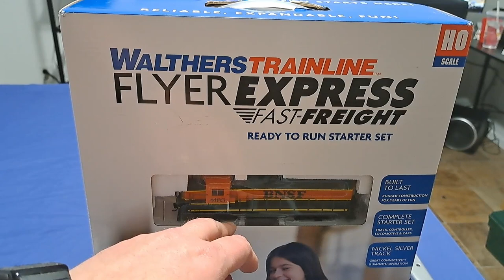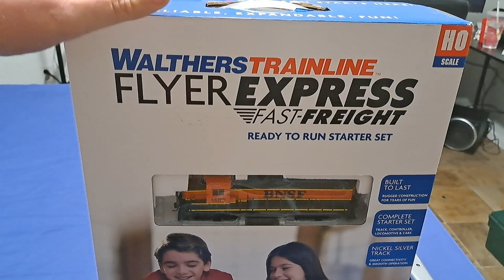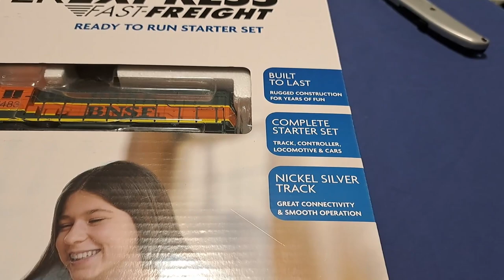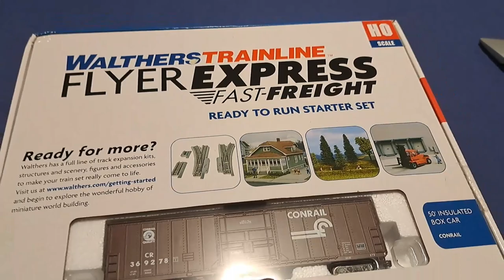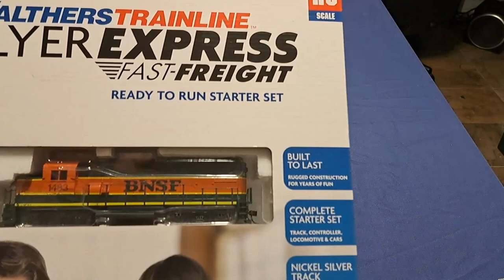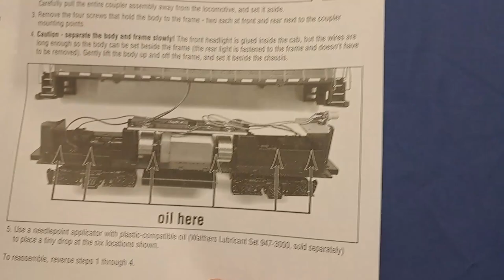Walthers Trainline Flyer Express Fast Freight Train Set Unboxing and Review (HO Scale)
In today's video I will be unboxing and reviewing the Walthers Trainline Flyer Express Fast Freight Train Set.

If you like this video you can help keep me hydrated by buying me a Coke Zero at this